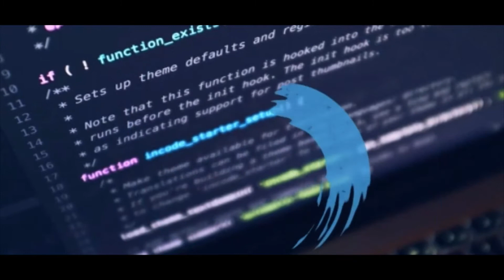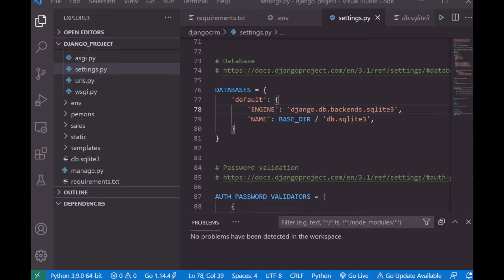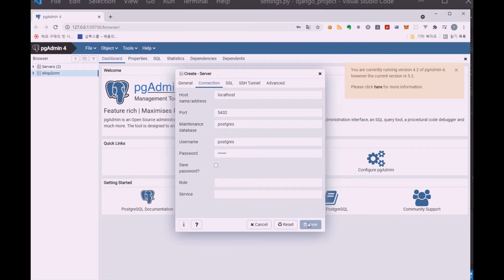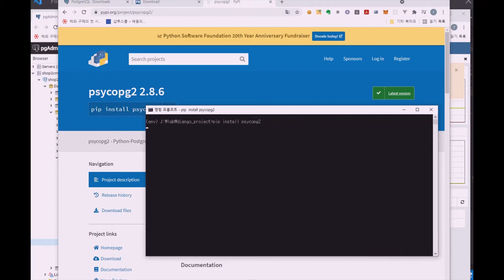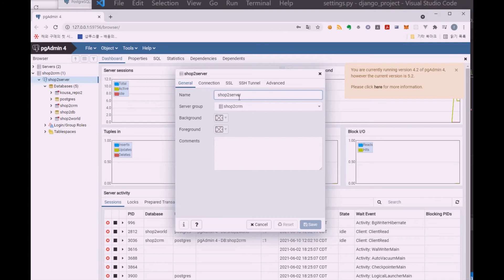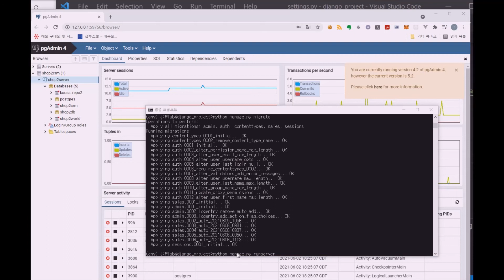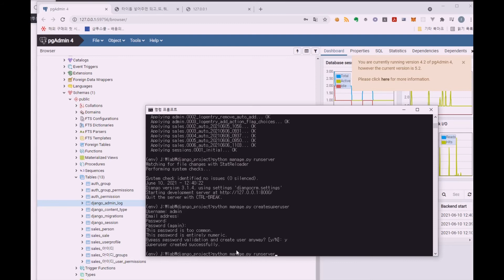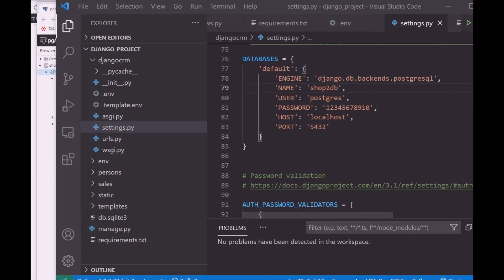32.기초부터 제작하는 파이썬 장고(Python Django) 프로젝트 - sqLite에서 PostgreSQL로- 장고 PostgreSQL DB 연동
PostgreSQL 설치  따라하기 - 윈도우 10